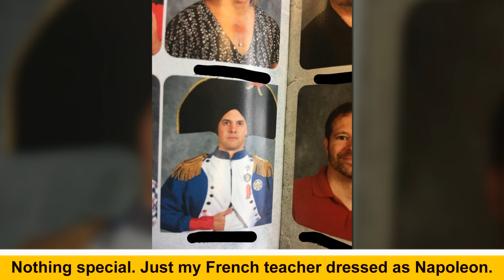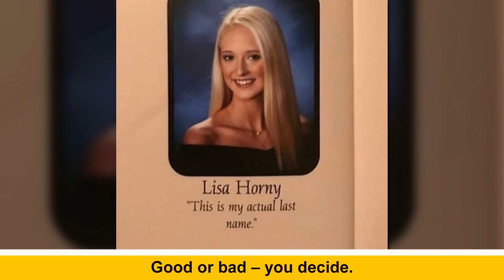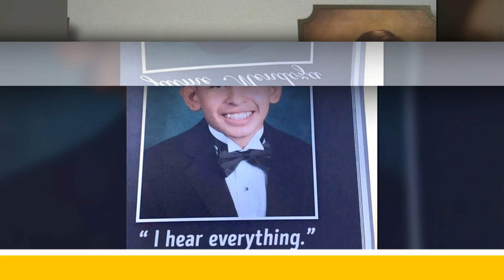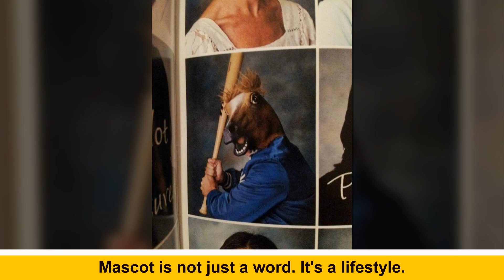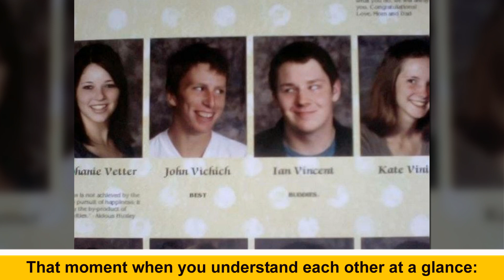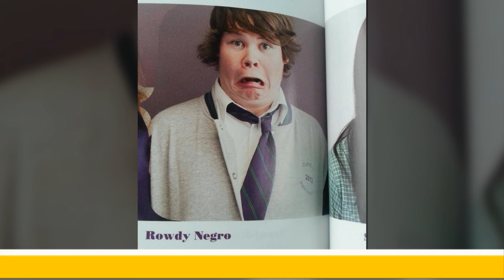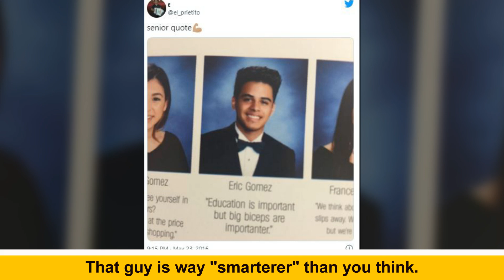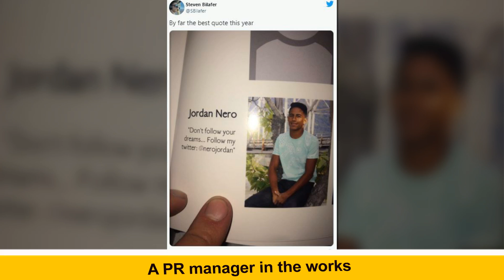People Who Are On A Mission To Make The World Brighter